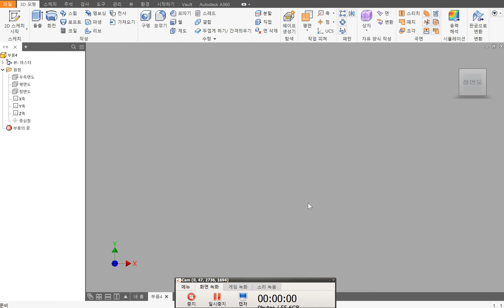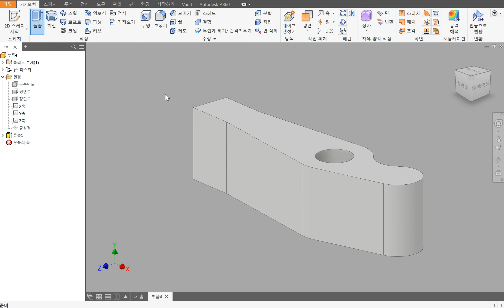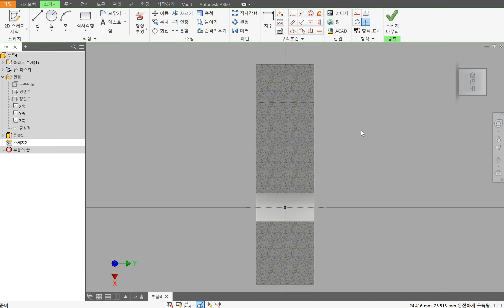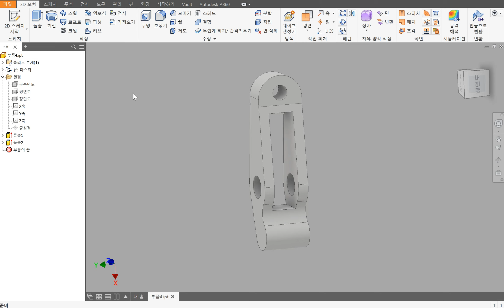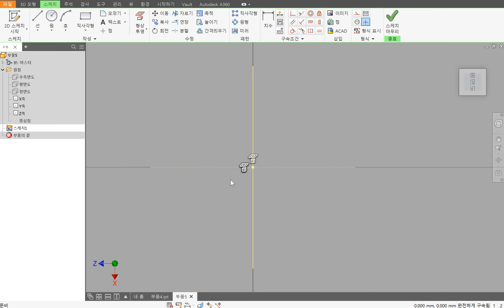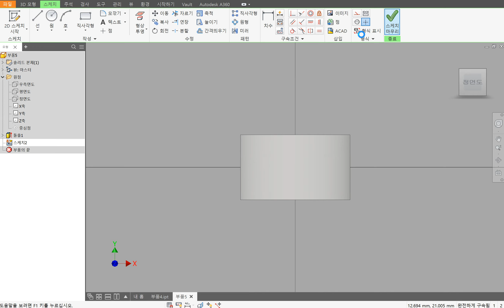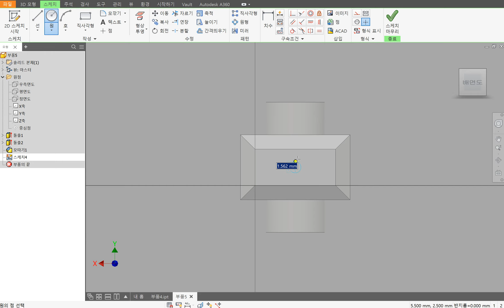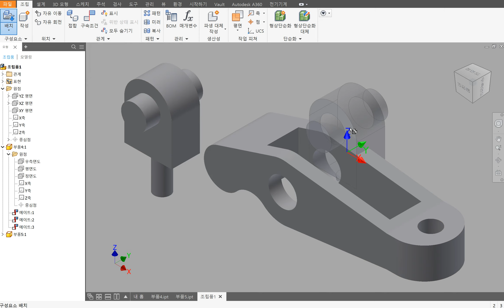3D프린터운용기능사 실기 예제 인벤터 모델링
3D프린터운용기능사 실기 예제 인벤터로 모델링